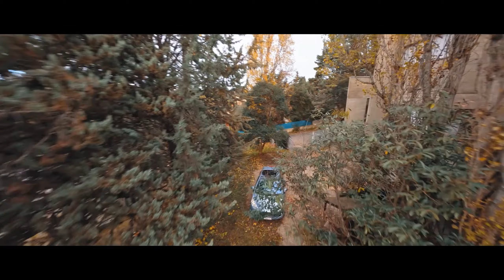High cinematic flight into small and complexe places performed by the tiny 8X 3-axis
High cinematic flight into small and complexe places performed by the tiny 8X 3-axis with tilt management of the camera (3 positions) without dual operator from a switch of the radio. Such setup allows 3 positions of the tilt of the camera and super smooth transitions and 3-axis stabilization of the Hero 11 naked